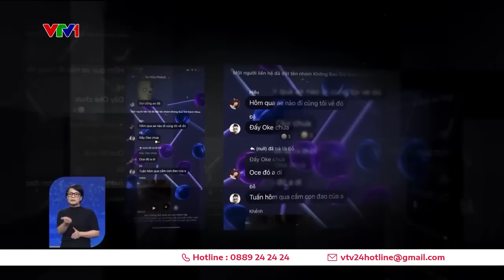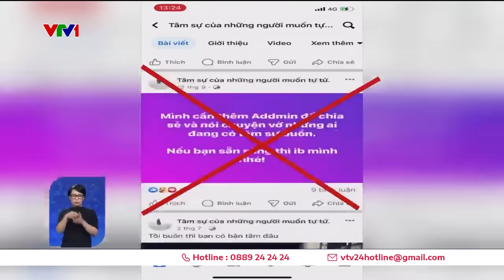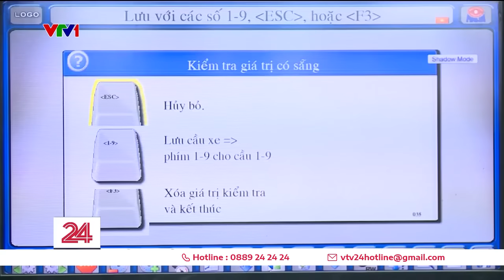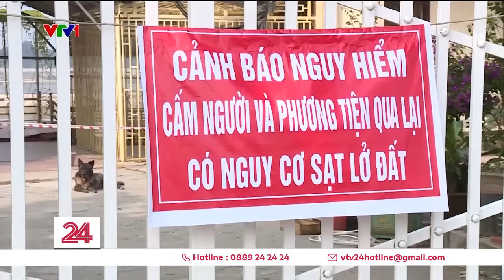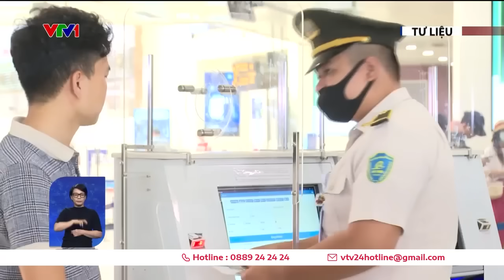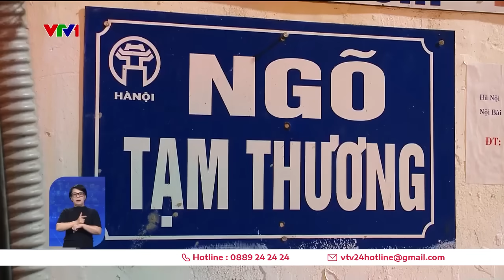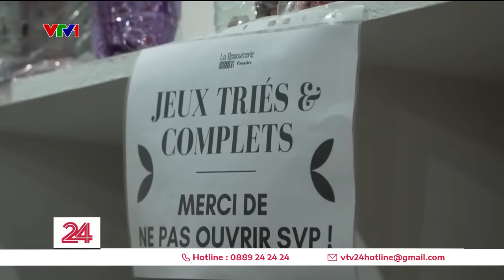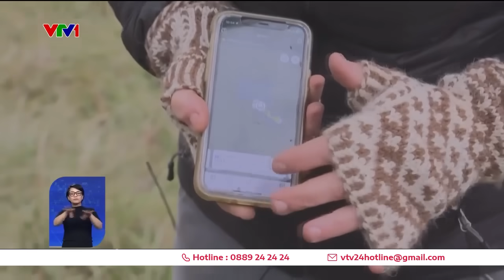Thời sự toàn cảnh TỐI 7/12: Tràn lan hội nhóm xúi giục tự tử, rủ nhau phạm tội trên MXH | VTV24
Thời sự toàn cảnh TỐI 7/12 có các nội dung:
00:00 Những tin chính
00:25 Cụm MXH ảo, hệ lụy thật
07:37 Hà Nội: Lượng phương tiện đăng kiểm tăng mạnh
08:47 Báo động tình trạng sạt lở bờ sông hồng
13:17 Sắp có thêm 490 nghìn liều vắc xin tiêm chủng mở rộng
13:53 Tăng chuyến, bay đêm phục vụ cao điểm đi lại dịp Tết
14:39 Các bến xe khẩn trương chuẩn bị phục vụ Tết
17:11 Tổ tuần tra PCCC ban đêm
19:48 Gỡ khó về PCCC
21:25 Xu hướng mua đồ cũ trong dịp cuối năm tại Pháp
23:12 Ông già Noel bền vững tại hội nghị COP28
25:28 Giải pháp chăn nuôi bền vững tại Mỹ